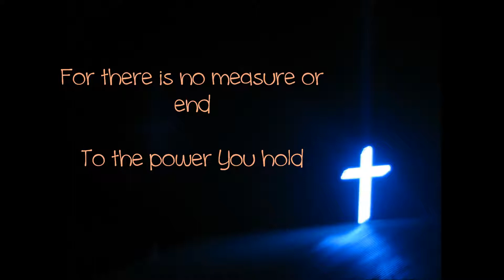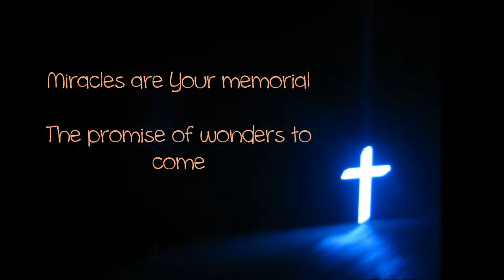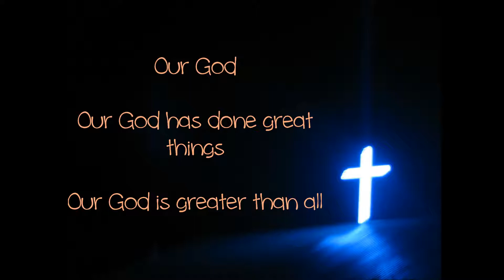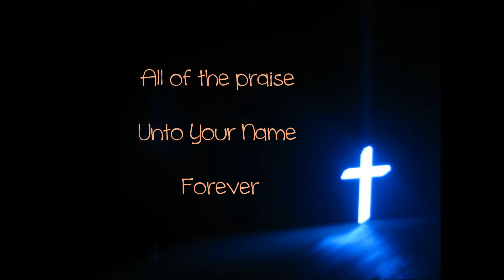Hillsong - Greater Than All (lyrics)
Song: Greater Than All
Performed by: Hillsong